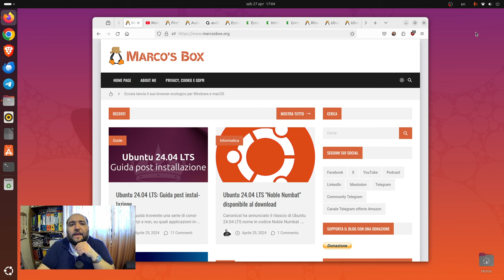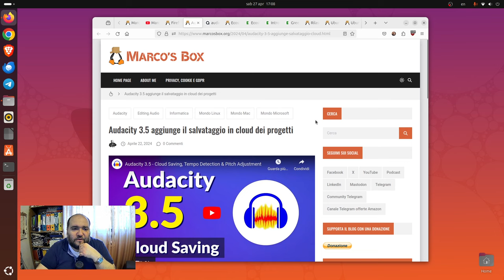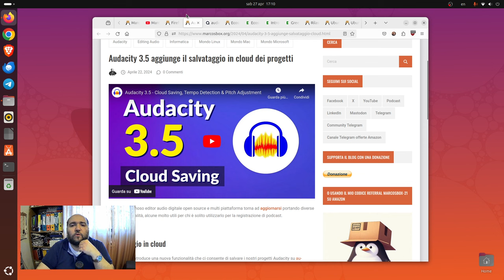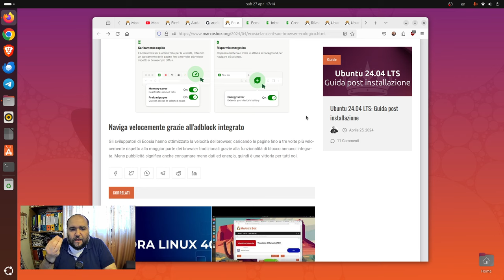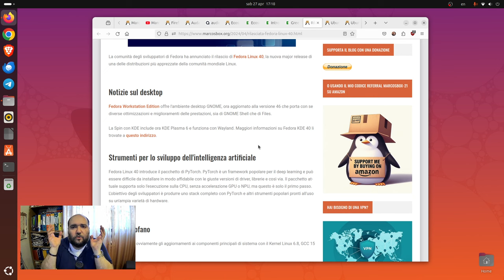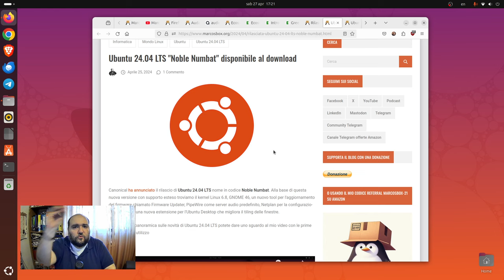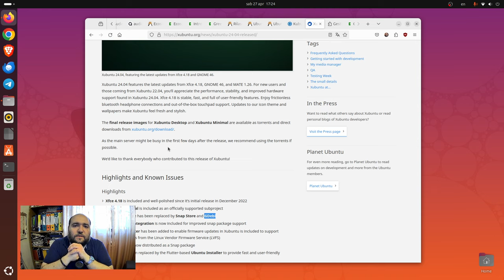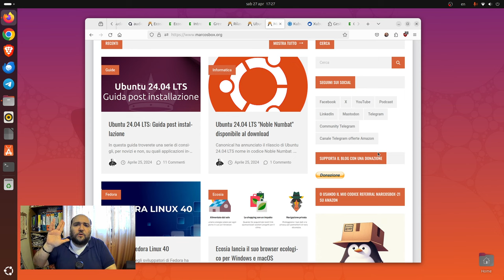Il podcast di Marco's Box - Puntata 179 (con video)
Abbonati a NordVPN. Vai su per avere fino al 69% di sconto sui piani NordVPN di 2 anni + 3 mesi extra.

Gli argomenti trattati in questa puntata:

01:12 - Firefox 125.0.2 rimuove una funzionalità aggiunta con Firefox 125.0.1
03:50 - Audacity 3.5 aggiunge il salvataggio in cloud dei progetti
06:06 - Ecosia lancia il suo browser ecologico per Windows e macOS
12:03 - Rilasciata Fedora Linux 40
15:19 - Ubuntu 24.04 LTS "Noble Numbat" disponibile al download
20:03 - Ubuntu 24.04 LTS: Guida post installazione